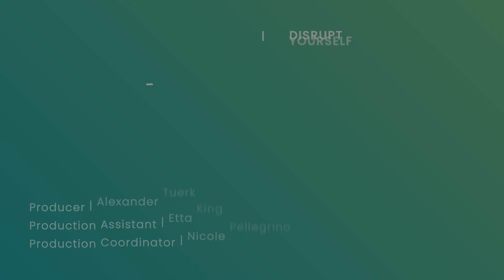Episode 376 with Legacy Onward's Cathy Carroll: Turn Your Tug Of War Into A “Hug Of War”